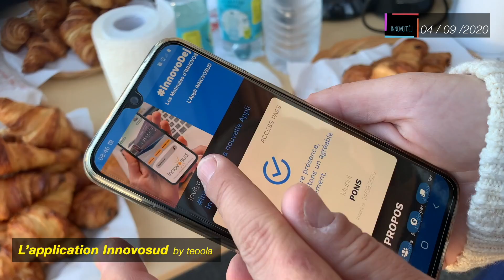Innovo'Déj - Les Matinales d'Innovosud. Lancement de l'application Innovosud by teoola. 4 sept 2020